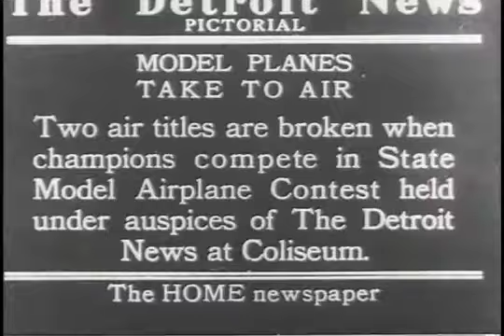Michigan Model Airplane Contest